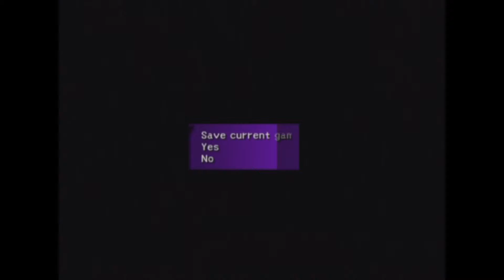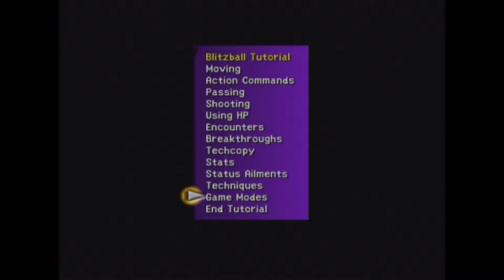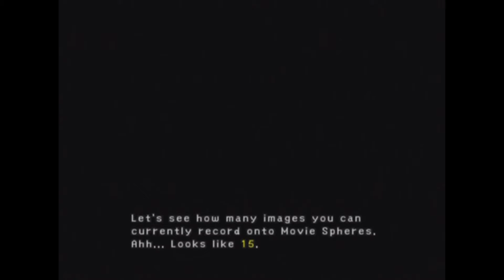Let's Play: Final Fantasy X - Part 12 Blitzing the Arena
Welcome to my fifteenth LP! This time, i travel around Spira with Tidus as he tries to make his way back to Zanarkand

In today's episode we learn how to Blitzball, and have a go at looking around the stadium